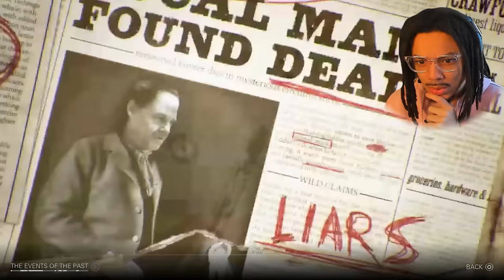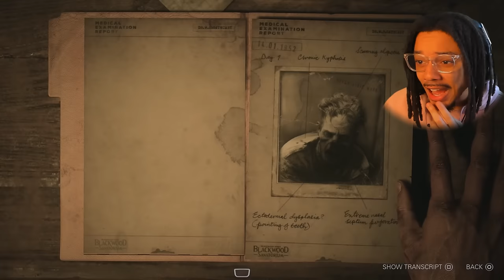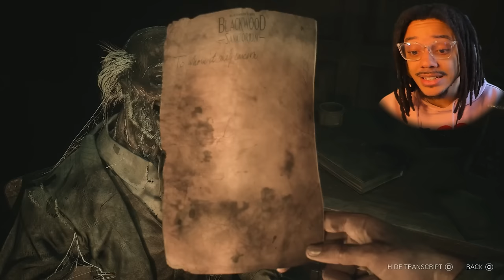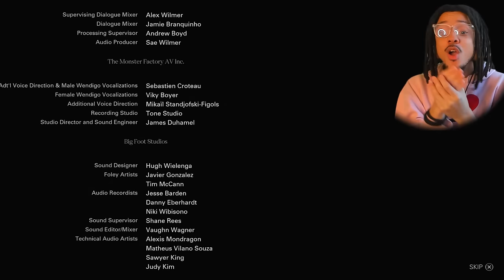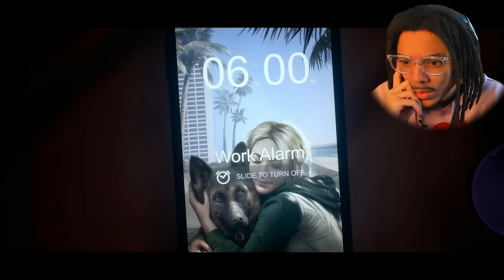ONE MISTAKE COULD RUIN THIS ENTIRE VIDEO... | Until Dawn (Remake) - Episode 5 (Ending)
Intro: 0:00
Chapter 9: 1:29
Chapter 10: 54:53
Final Thoughts: 1:35:10

Until Dawn is a branching narrative survival horror game in which any choice of action by the player may cause other consequences later in the story. Throughout the game the player makes difficult decisions during ethical and moral dilemmas. Choices can lead to scenes of intense violence and gore of which might include characters falling to their death, character dismemberment where blood and viscera are shown, character decapitation and other violent deaths including scenes with gun shots. The game contains frequent strong language, sexually suggestive dialogue and occasional depictions of alcohol and tobacco